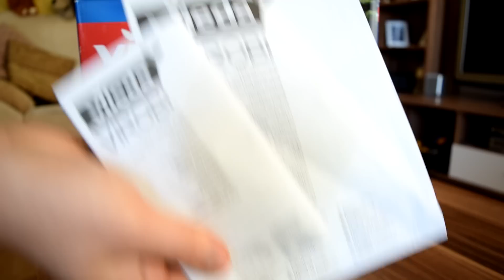Vileda Virobi - Staub-Wischroboter Review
Der Virobi von Vileda könnte genau die Lösung für diejenigen sein, die die Faxen dick vom Staubwischen haben und lieber andere die Arbeit machen lassen:)

Ob der Virobi das richtige für euch ist, könnt ihr selbst entscheiden, nachdem Ihr meine Review dazu gesehen habt:-)